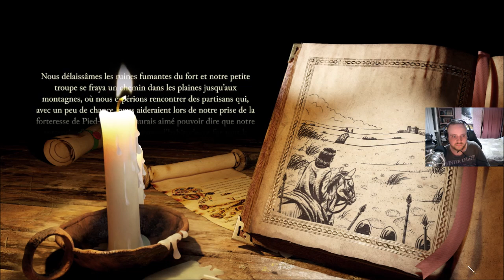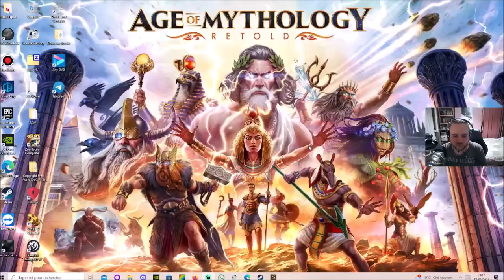[FR] Stronghold Definitive Edition - Campagne: La Baie des Cochons #4